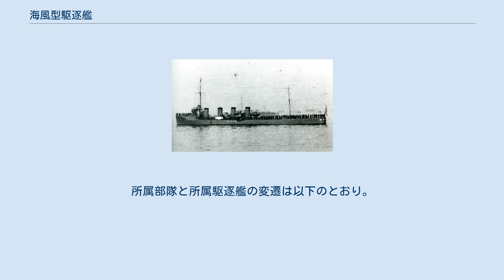海風型駆逐艦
海風型駆逐艦（うみかぜかたくちくかん）は、日本海軍の一等駆逐艦。
 イギリス海軍のトライバル級駆逐艦を参考にして建造された初の1,000トン級駆逐艦。
蒸気タービンを搭載した初の日本海軍駆逐艦であり、33ノットの高速を発揮したが2隻が建造されたに留まった。
 日露戦争開戦直後の1904年(明治37年)3月に臨時軍事費特別会計法が公布され、同年4月7日に船体、機関の消耗の激しい駆逐艦の製造費8,000,000円が勅裁されたが、この予算で駆逐艦は建造されなかった。
この臨時軍事費は1907年(明治40年)3月31日までで、残額は一般会計へ移って「艦艇補足費(款)」が設定され、この予算により「山風」が建造された。
 一方日露戦争終結後の1906年(明治39年)9月28日に海軍大臣より今後の軍備計画として「海軍整備ノ議」が提出され、その中に排水量約900トンの大型駆逐艦6隻の計画が含まれていた。
この予算として明治40年度から明治47年度支出の「補充艦艇費(款)」が新たに設定され、「海風」はこの予算で建造された。
 起工は海風が1909年（明治42年）、山風がその翌年となった。
1910年(明治43年)5月13日に新たな軍備計画として「海軍軍備充実ノ議」が提出され、明治44年(1911年)度以降は、これまでの予算(艦艇補足費、補充艦艇費など)を含めて「軍備補充費(款)、軍艦製造費(項)」に纏められ、計画が整理された。
2隻はそのまま建造が続行され、同年9月に海風が、翌10月に山風がそれぞれ竣工した。
なお製造番号は海風が「伊号大駆逐艦」、山風が「甲号大駆逐艦」とされていた。
 基本計画番号F9。
海風型は当時の日本海軍駆逐艦が排水量380トン前後だったところを一挙に排水量1,000トン超の駆逐艦として誕生した。
実験的な試みの多くある艦で、缶(ボイラー)はイ号艦本式缶8基を搭載した。
最前部(1番)と最後部(8番)が重油専焼缶で1基を1室に収め、中央の2番から7番は混焼缶2基ずつを1組として1室に収め、焚き口を向かい合わせに設置した。
当初は8基全て重油専焼とする計画だったが、日本での産出量が少ない事や将来の価格高騰を懸念して、6基を重油石炭混焼缶に改めた。
 また日本海軍駆逐艦で初めて主機にタービンを搭載した。
タービンは三菱を通じて英パーソンズ社から輸入し、中央軸が高圧タービン、左右軸がより大型の低圧タービンを直結式とした3軸艦だった。
また高圧巡航タービンと中圧巡航タービンを各1基装備し、高圧巡航タービンは左舷軸に、中圧のそれは右舷軸に直結された。
なお将来を見越して2隻の製造予算の予備費を回してパーソンズ式タービンの製造権を購入している。
出力は計画では20,500馬力の予定のところを山風は28,921馬力となり、速力34.61ノット（計画33ノット）を出している。
 兵装は4.7インチ(正12cm)砲2門、3インチ(7.62cm)砲5門を搭載した。
(日本海軍では3インチ砲をのちに8cm砲と表記しているので以下ではそれぞれを12cm砲、8cm砲と記述する)。
当初は4インチ(約10.2cm)砲搭載の計画だったが、途中で12cm砲搭載に改められ、12cm砲はその後長く日本海軍駆逐艦の標準砲になった。
また海風は竣工前、後部マストの後方に12cm砲が、前方に8cm砲が搭載されていた。
竣工前の「海風」での試験では高速運転時の船体の振動が激しく、12cm砲の照準が不可能だった。
そのため後部12cm砲は5番8cm砲の旧位置(140番フレーム)の1フレーム後方に、5番8cm砲は12cm砲の旧位置(160番フレーム)へ移動された。
 時期については、「山風」は砲、発射管などを搭載せずに竣工し佐世保海軍工廠で搭載する予定だったので、その佐世保で竣工直後に、「海風」は竣工から約1年後に役務に差し支えない時期に、と訓令が出ている。
ただし、後部マスト後方に12cm砲を搭載する(変更前の)写真は見つかっていない。
 また日本で初めて連装魚雷発射管(口径18インチ=45.7cm)を搭載した。
連装発射管の開発が間に合わず竣工時には単装を搭載し竣工直後に連装に交換された、と言われている。
 竣工後の艦型変化として、1番煙突の高さを増し、また前部マストに新たに見張り所を設けている。
また1919年(大正8年)頃、5番(最後部)8cm砲を撤去して艦尾旗竿を傾斜した形状に改め、一号機雷敷設軌条や投下施設等を設置した。
 日露戦争後に国民の誰もが知る日本海軍の代表...